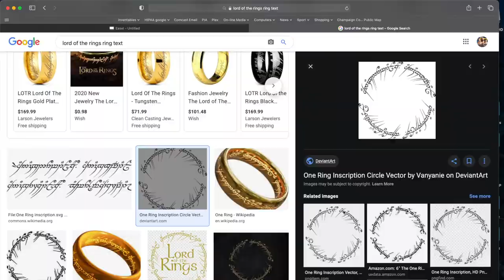Lord of the Rings - The One Clock - The Clock of Power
One Clock to rule them all,
One Clock to find them,
One Clock to bring them all
and in the darkness Time them!

The Clock of Power
WorkBee CNC 1500 x 1000 / Makita RT0701C router
1/16" down cut bit / Rustoleum Antique Gold
Inventables Easel / Mach3